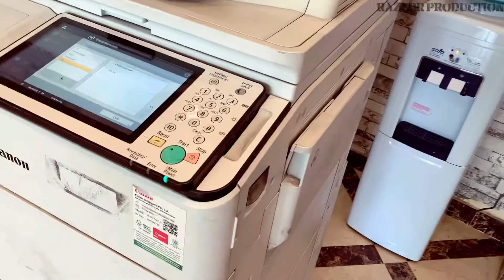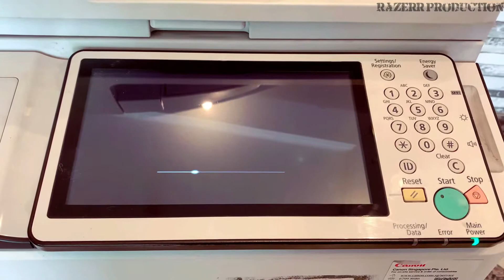How to remove canon IR 6575i series Development unit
Cannon technical supports
IR all series now in
RAZERR PRODUCTION